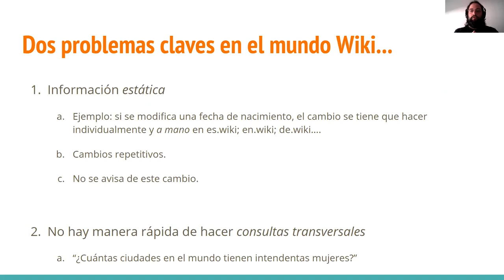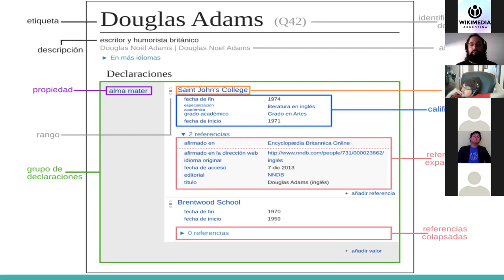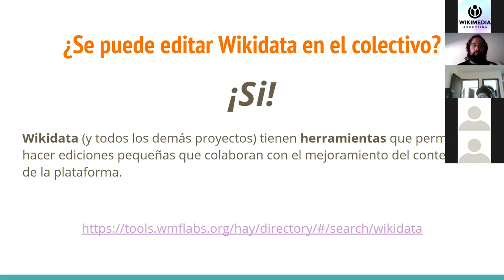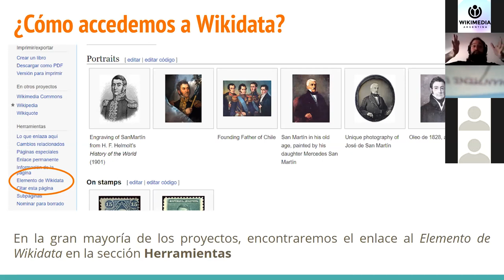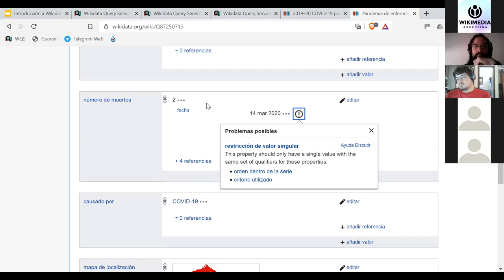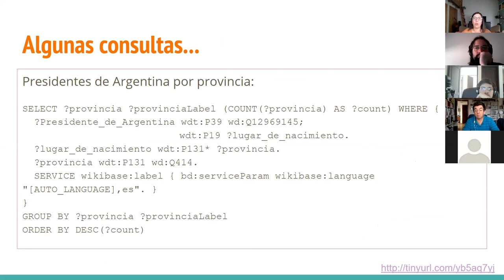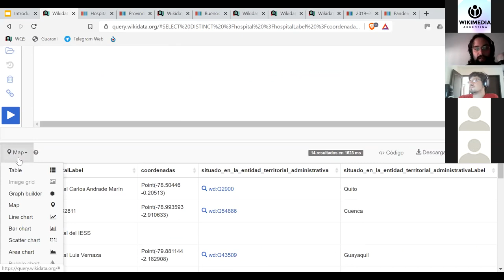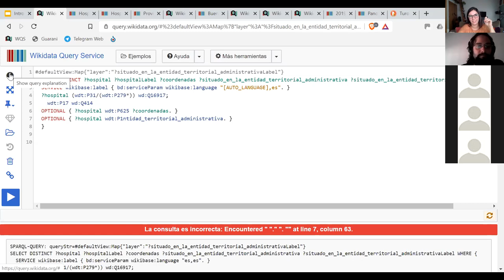Taller de Wikidata - Wikimedistas de Ecuador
Taller virtual de introducción a Wikidata para la comunidad de Wikimedistas de Ecuador, con la colaboración de Constanza Verón y Nicolás Giorgetta de Wikimedia Argentina.